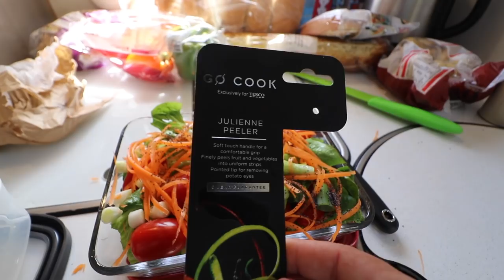Heading South For A Weekend Of Motorhome Fun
Rewind a little, this is the last vlog we made before we arrived down south. Checking out a couple more campsites along the way we finally arrive at Kingsbury Park campsite.